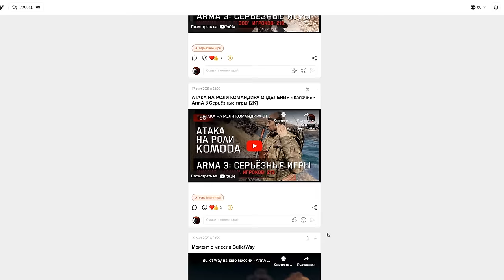ЗАЧИСТКА КИШЛАКА «Dispute» 217 игроков • ArmA 3 Серьёзные игры Тушино [2K]